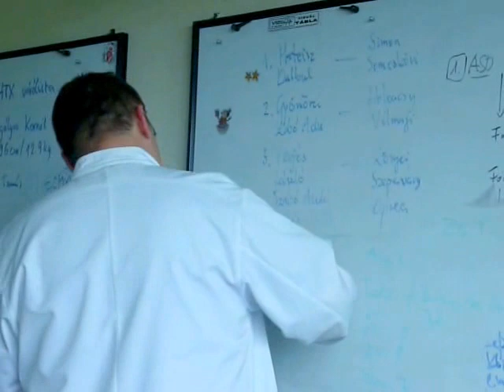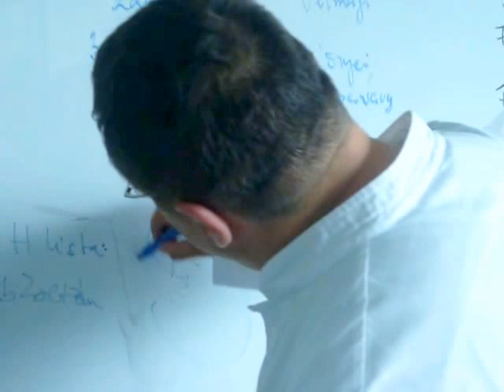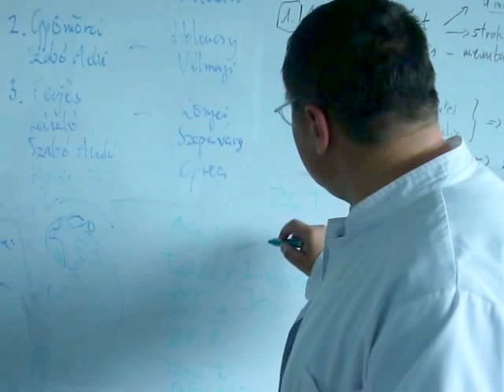Puebla Sportbajnokok ajándéka - dr. Prodán Zsolt, főorvos a szívsebészetről ...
Húsvét ünnepe előtt, Nagycsütörtökön, szívmelengető rendezvényen jártuk. A Puebla Sportbajnokai karitatív akció keretében ajándékokkal lepték meg Gottsegen György Országos Kardiológiai Intézet csecsemő és kisgyermek betegeit. Az akció azért volt különleges, mert a játékokat a sportolók a saját pénzükből vették meg, közel félmillió forint értékben. Amit tettek, követendő példa!

A rendezvény előtt dr. Prodán Zsolt főorvossal beszélgettünk, aki elmondta, hogy az orvostudomány fejlődése által szinte mindenkin tudnak segíteni. Már az embriónál tapasztalt rendellenességet is észre veszik és korrigálni tudják.

Az ajándékokat a sportolók nevében Komáromi Tibor, olimpiai ezüstérmes, világbajnok birkózó, Kiss Balázs, világbajnok birkózó (Balu) és Csernoviczki Éva, Európa-bajnok cselgáncsozó adták át az  Intézet szakmai igazgatójának Prof. Dr. Szatmári Andrásnak, majd a sportolók személyesen a kis betegeknek. Jó volt látni a sportolók és a gyerekek csillogó szemét, ahogy egymásra néztek. Ők már tudják, hogy mi a fontos az életben - a szeretet.

Akik részt vettek az ajándékok átadásában, Sólyom Sándor igazgató vezette Puebla Tanácsadó Kft. által támogatott sportolók - Sastin Marianna, Kiss Balázs, Lám Bálint, Rizmayer György, Németh István, Varga Ádám, Szabó László, Juszup Nunájev, Csernoviczki Éva, Karakas Hedvig, Joó Abigél, Szabó Nikolett, Gercsák Szabina, Tóth Krisztián, Krizsán Szabolcs ...

A Puebla Kft. öt éve működik 21 országos irodával. A cég által kínált 32 fajta utalványt 14 ezer elfogadó hely fogadja.